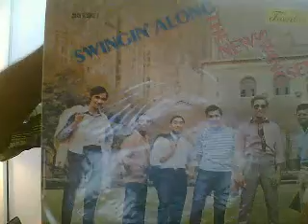The New Swing Sextet ''PICO SWING''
SALSA DURA BY ''SUPER DJ RUMBERO''